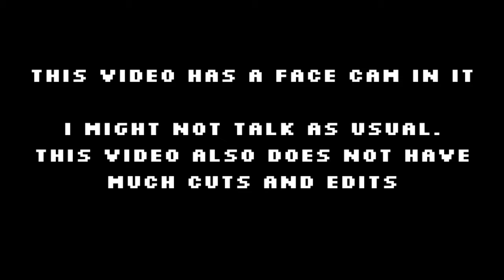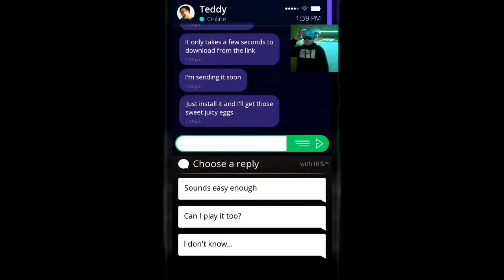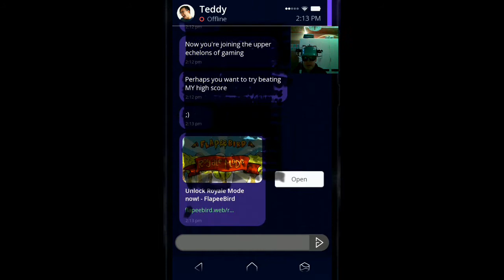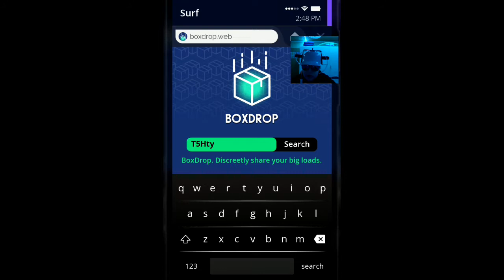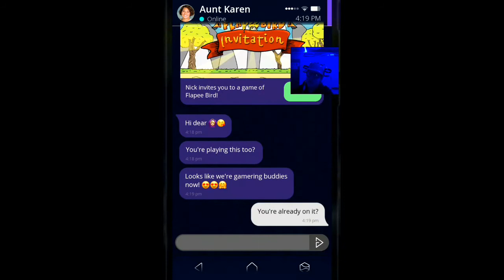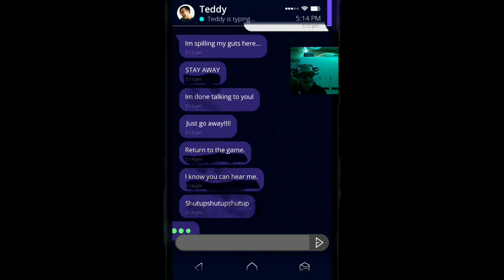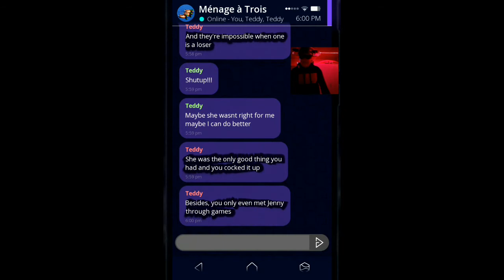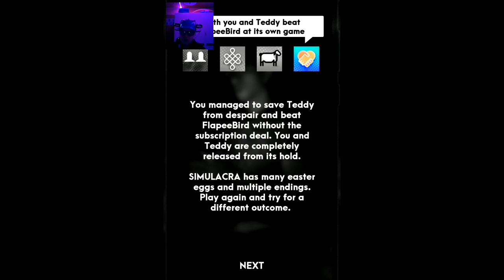EPIC RETURN||Simulacra pipe dreams(facecam)